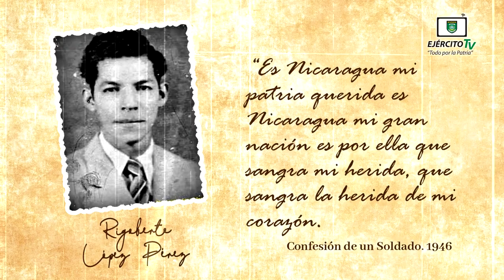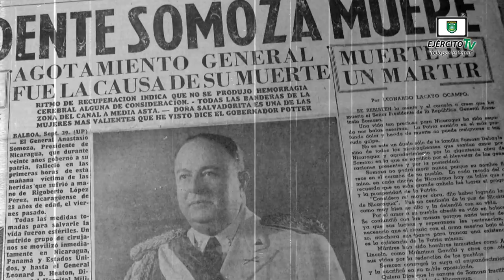Biografía Rigoberto López Pérez (1929 - 1956)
El poeta Rigoberto López Pérez se enfrentó a la impunidad absoluta de la dictadura militar somocista. Su entrega por la libertad de Nicaragua es un ejemplo eterno de amor a la Patria.

Ejército TV